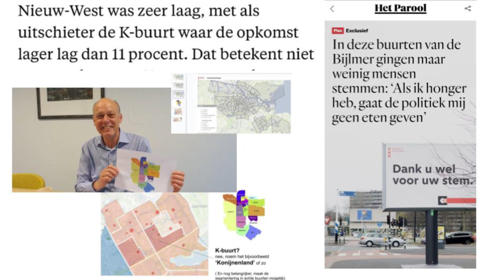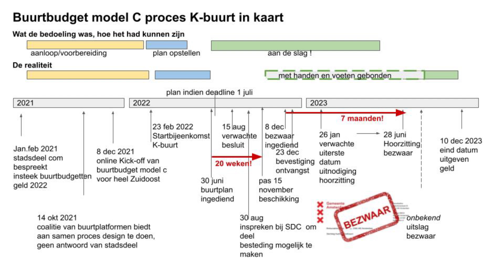Terugblik op een paar MOOIE (en ook 2 lastige) MOMENTEN bij de grote K -buurtbijeenkomst 25 mei 2023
over mooie dingen die we samen maakten  en beleefden  sinds de vorige bijeenkomst ,
zoals
Lights on,
Day of Peace,
Kerstdiner
Nieuwjaarproost
Opening Wijktransitiehub
zie bijvoorbeeld magazine , helemaal over K-buurt waar K-buurt als voorbeeld voor Nederland wordt beschreven

maar ook 2 speciaal lastige trajecten,

dat we als laagste opkomst buurt in de krant kwamen en wat we daar inmiddels aan hebben gedaan en het buurtbudgetten model c uitputtings slag

Videoclip van een deel van  Grote bewonersbijeenkomst van de K-buurt op 25 mei 2023

Zie de terugblik van de hele bijeenkomst en alle onderwerpen op /

Meer weten?
# Kom gewoon eens langs op het K-buurt uurtje,
Elke week donderdag 17:00-18:00 in Buurthuis Bonte Kraai

SamenSterk ❤️ SamenKbuurt